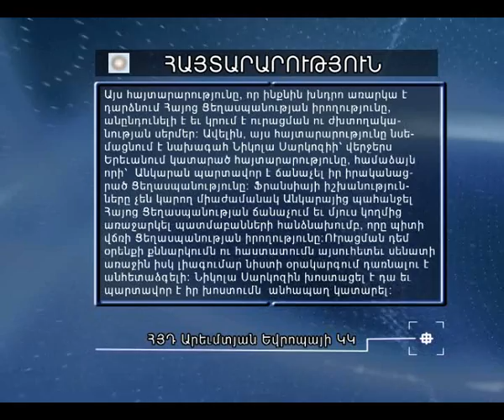Հայ Դատ հայտարարություն